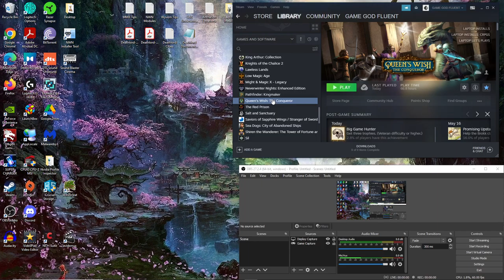Let's Play Queen's Wish: The Conqueror - Ep. 90 - SEALING A Treaty With The Vol??? Let's See!! :)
in this episode we tackle the MONSTROUS task of taking down Thabhlen Pass and getting The Vol to sign the treaty! :)...